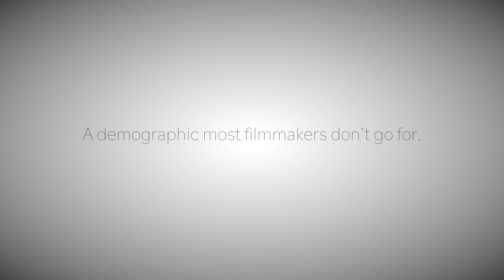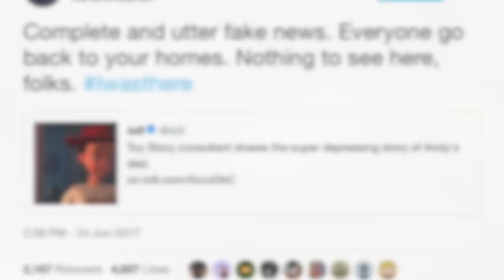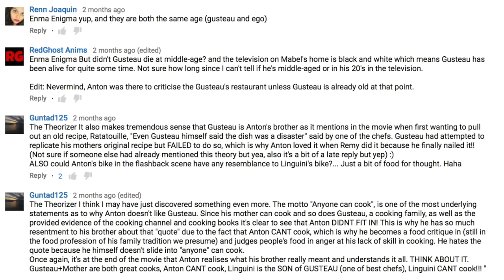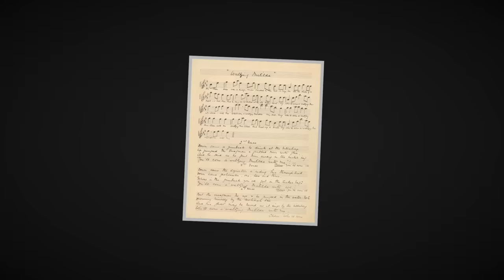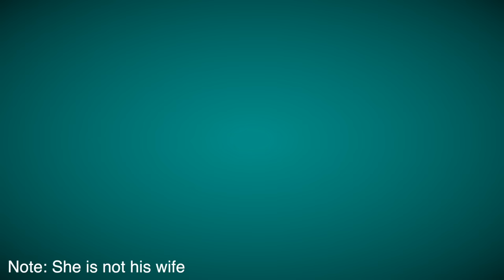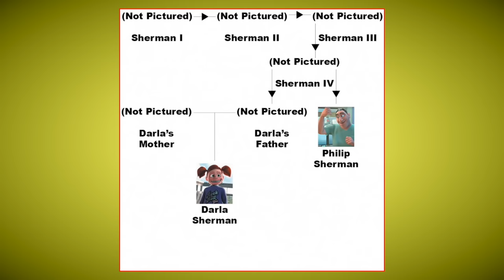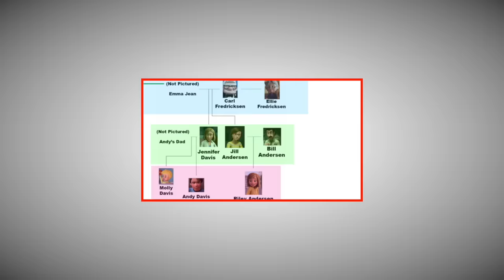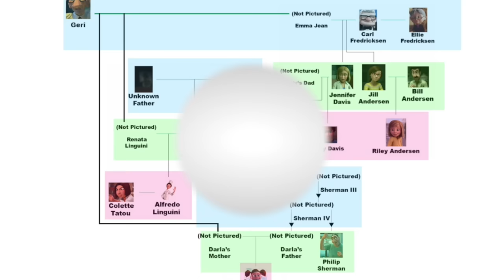PIXAR THEORY: ACTUALLY SOLVED (in 3 hours)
Pixar is known for hiding easter eggs, secrets, hidden backstories, and mysteries in all their movies and shorts, which has led people online to theorize and analyze for the past five years or so on this lamp logo company. YES! Even those Pixar Short Films! It was one of the many partial inspirations that got me to begin my YouTube channel. So, for the past three years, I have been building an absolutely enormous "multiverse timeline" theory, which not only connects some of the films in a timeline, but actually also connects every single one of them to each other! It is a web... An extremely interlocked and over-proven logical answer to the interweaving Pixar has failed to discuss themselves. Because in all honesty, this is not a theory... It is the most efficient truth. These are the most logical answers to the most confusing mysteries, and in honour of their latest release, "Pixar in Real Life", I have strung Pixar's hidden story together, while they keep adding new factors to include. This ever-changing multiverse took 13 parts, and here they all are... After the fact... In ONE video.

0:00 - Tying Together Up, Inside Out, and Toy Story
13:19 - Answering Comments
19:34 - Ending Andy's Dad Through Twitter
30:44 - Solving Ratatouille
44:10 - Refining Ratatouille
48:46 - The Ratatouille Timeline
1:00:58 - Solving Finding Nemo
1:17:17 - Finding the Dentist
1:30:13 - The Finding Nemo Timeline
1:53:14 - Tying All Five Films Together
2:04:32 - The Ultimate Family Tree
2:20:14 - The Ultimate Timeline
2:41:14 - The Bonus Problem

The music in this video is from a VAST variety of sources, all credited in the description of each respective video.